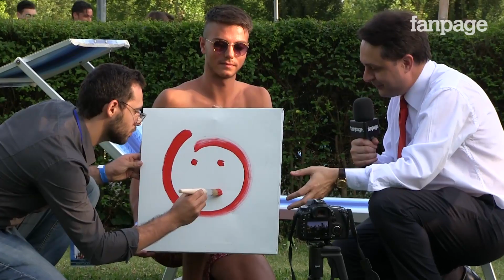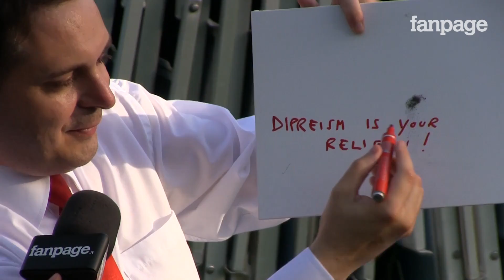Diprè guarda Italia-Uruguay e canta inno del Dipreismo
Una giornata con Andrea Diprè in esclusiva per Fanpage. Abbiamo guardato Italia-Uruguay con l'eccentrico avvocato-critico-d'arte, che ci ha aperto le porte del suo mondo, illustrandoci come creare un'opera d'arte dipreista, realizzando per noi il suo primo quadro contemporaneo e cantando l'Inno del Dipreismo appositamente composto per lui. Risate assicurate!